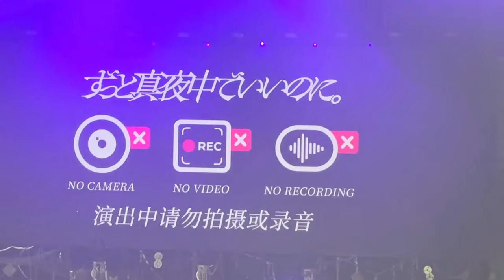【中国vlog】上海でZUTOMAYOがライブ中、ACAねさんに遭遇！？（ずっと真夜中でいいのに。）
ずとまよ最高でした！！
また上海に来てくださいね❤️

こんちゃいな🇨🇳
日中友好シンガーソングライターのSaoです🐵

現在中国上海音楽大学でミュージカルを専攻している現役音大生です♫

私の夢は"音楽を通して日中友好の架け橋になる”ことです！

『Yell(エール)/Sao』MVはこちら！